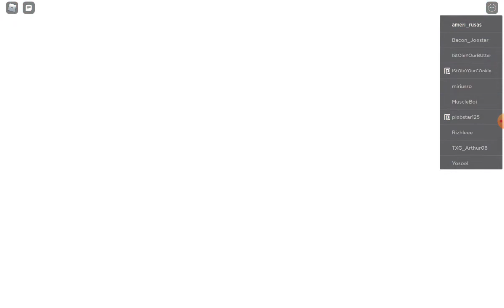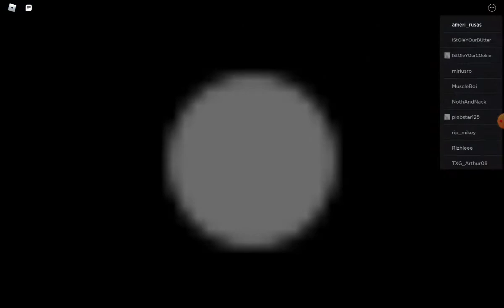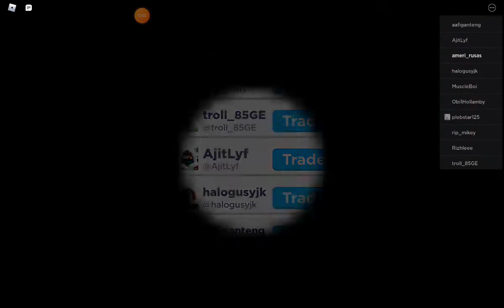ameri_rusas is back on rap sim! (part 1)